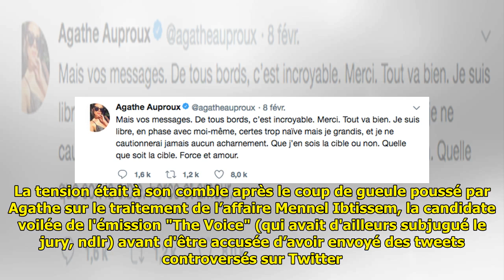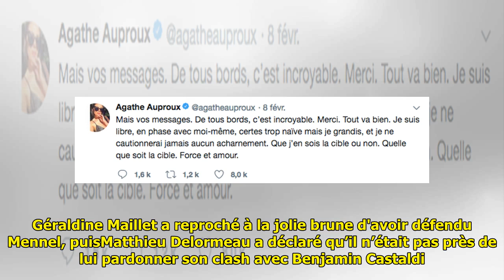Agathe Auproux s'explique sur son départ du plateau de "Touche pas à mon poste"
Agathe Auproux s'explique sur son départ du plateau de "Touche pas à mon poste"Après avoir quitté, en larmes, le plateau de l'émission "Touche pas à mon poste", Agathe Auproux s'exprime. Après avoir q... ...